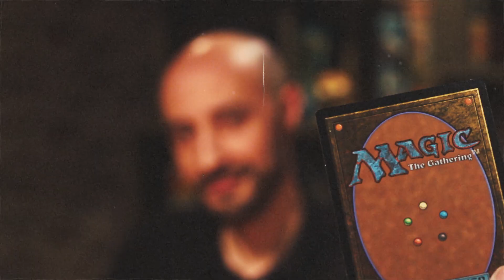Magic The Gathering vs KeyForge ¿Cuál es mejor?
¿Qué es mejor? ¿Magic The Gathering o KeyForge?

Por un lado la obra más conocida de Richard Garfield, que defiende Iván y por el otro el nuevo y genial juego de cartas del mismo creador, Keyforge.

Decidnos en comentarios cuál os gusta más.

También nos podrás encontrar en nuestras tiendas Júpiter Juegos

Madrid, Alcobendas, Sevilla, Ciudad Real, Badajoz, Ourense y Barcelona